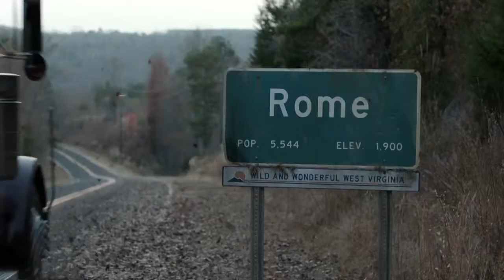Outcast Season 1 Trailer (HD) Patrick Fugit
The series follows Kyle Barnes, (Patrick Fugit) a young man who has been plagued by possession since he was a child. Now an adult, he embarks on a journey to find answers but what he uncovers could mean the end of life on Earth as we know it.

Starring: Patrick Fugit, Philip Glenister and Wrenn Schmidt.

Premieres 2016 on Cinemax.